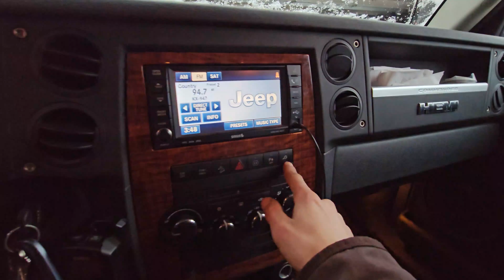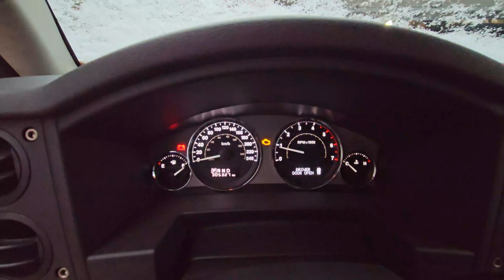Jeep Commander OM642 Diesel Swap Pt 2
The second of two videos showcasing Greg's' latest project: swapping in a 3.0L Diesel V6 (OM642) out of a Jeep Grand Cherokee into his 5.7L HEMI Jeep Commander.